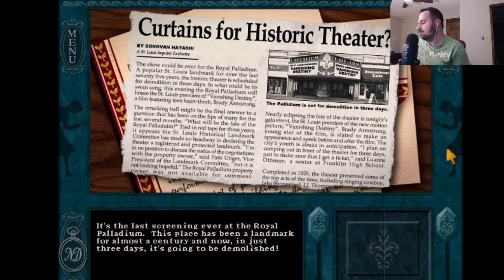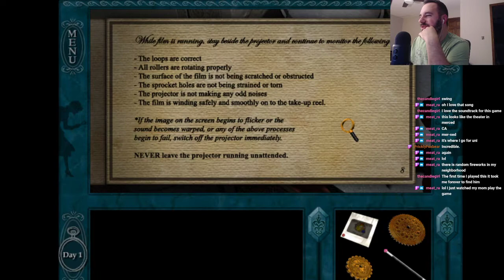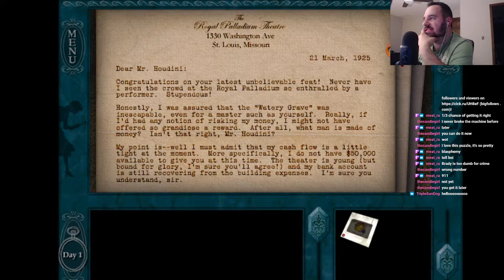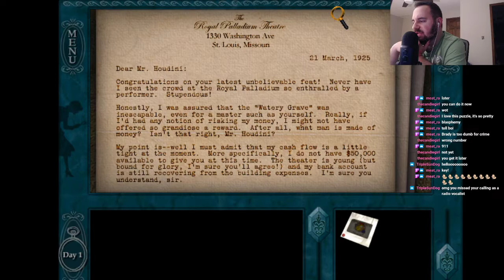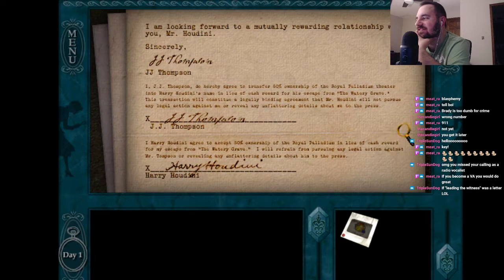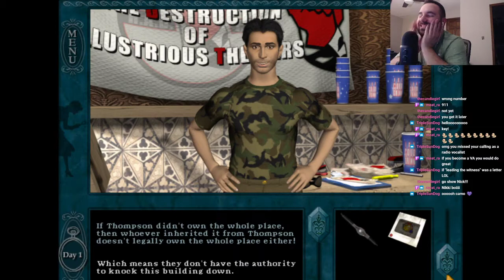Joe Plays: Nancy Drew: The Final Scene Part 1